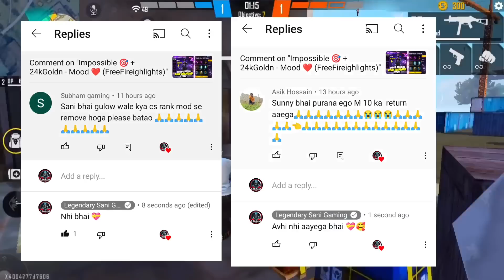UPCOMING MAGIC CUBE BUNDLE